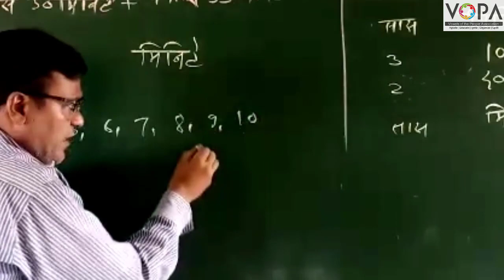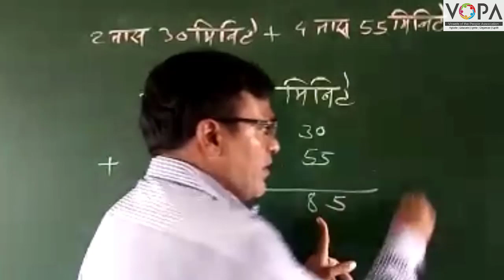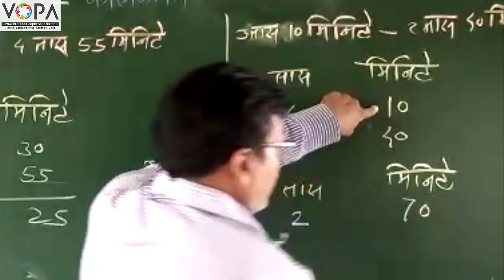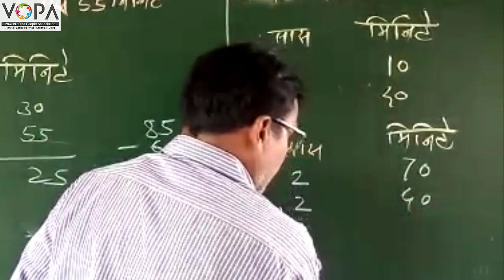5th | Maths | Chapter 10 | कालमापन | V2 | V-School